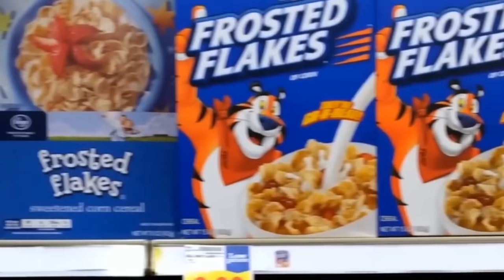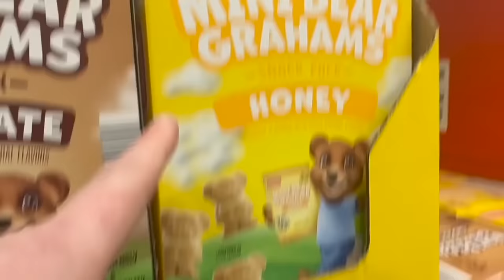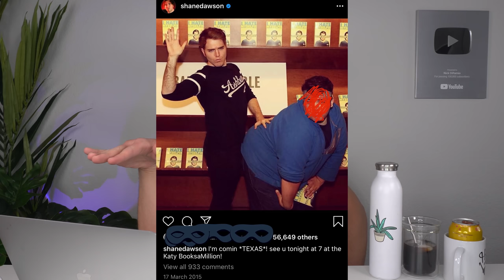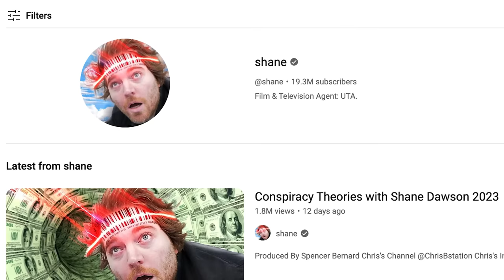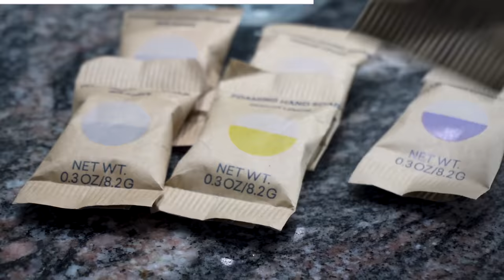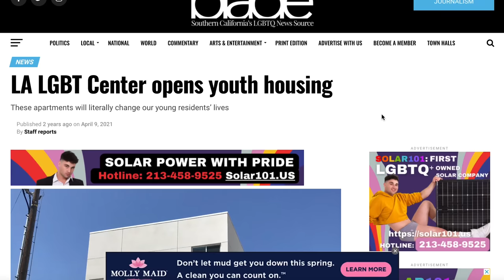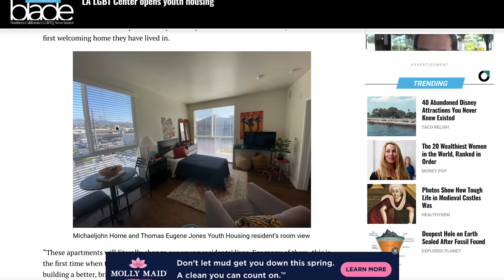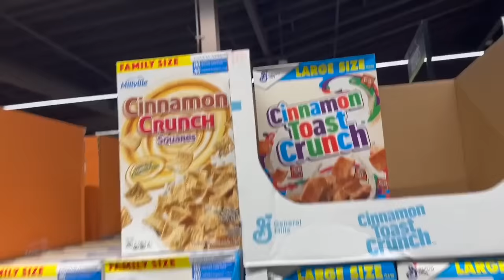Shane Dawson Wants to Talk, But Here's What He Isn't Saying... (unless it's clickbait)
Get your first purchase from Blueland for 15% off by clicking my Thanks again to Blueland for sponsoring this video [ad] Shane Dawson wants to talk, but here's what he isn't saying... unless it's clickbait for another terrible upload.

00:00 Intro
05:02 Sponsored by Blueland
07:09 Same Old Sense of Humor
12:37 Still Writing His Next Movie
23:50 Fashion Sense and Anxiety
29:44 Ryland and a Taste Test

Shane Dawson uploaded another video to his second channel called "Ok... Let's Talk" just a few days after "Conspiracy Theories with Shane Dawson 2023" and we all assumed he would be addressing something important. But actually no, its just more of the same! Way too much of the same, actually. Would it be so hard for him to take accountability as he has said he would so many times before?

MAILING ADDRESS:
Nick DiRamio
5419 Hollywood Blvd Ste C - # 430